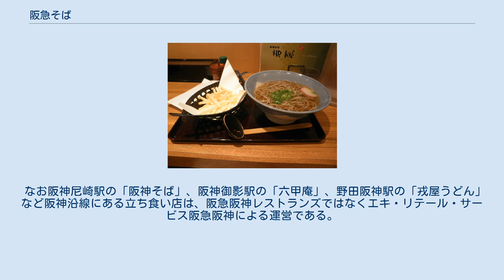阪急そば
阪急そば十三店（改装前） 阪急そば（はんきゅうそば）は、2019(平成31)年3月31日まで阪急阪神ホールディングスグループの阪急阪神レストランズが運営していた立ち食いそば・うどん店である。
現在は平野屋に事業譲渡され、若菜そば（わかなそば）となっている。
 ポテそば 1967年（昭和42年）に阪急電鉄十三駅構内に近畿私鉄で初めての立ち食いそば・うどん店として十三店を開いたのが始まりである。
 天ぷらうどんや天ぷらと甘辛いだしで味付けした玉子をご飯の上にのせた天たま丼を人気メニューとして、駅構内を中心とする阪急沿線に店舗展開を行った。
 かつては阪急電鉄子会社のクリエイティブ阪急（2012年6月に阪神園芸が吸収合併）が園芸部門と共に運営していたが、阪急阪神ホールディングスグループ内の仕入や衛生管理などの統合による経費削減を目指した飲食事業の集約に伴い、2010年（平成22年）4月1日に阪急阪神レストランズへ事業が移管され、その後は同社が運営していた。
 2012年（平成24年）2月7日から当店の天ぷらうどんを再現したカップ麺を同じ阪急阪神ホールディングス傘下のコンビニエンスストアのアズナスやユニー系のコンビニエンスストアのサークルKサンクスの近畿地区の店舗で販売した。
 「阪急そば 若菜」「御鷹茶屋」など派生業態の店舗も展開した。
2011年9月20日に庄内店を改装してオープンした「阪急そば＋Cafe」は、そば・うどん・丼物メニューに加え、コーヒーや和風スイーツなどのカフェメニューやタイムサービスメニューを提供するなど新機軸を盛り込んだ新しい業態であったが、短期間で廃止された。
 2015年2月、十三店でそばやうどんにフライドポテトを載せた「ポテそば」「ポテうどん」を始めたところネットで話題となり、マスコミにも取り上げられる人気商品となった。
このため、4月以降は販売店舗を拡大し「ポテカレーそば」「ポテカレーうどん」を追加した。
このブームを受け、東京の富士そば等、他の立ち食いそばチェーン店でも同様の商品が販売された。
 2019年4月1日より、フラット・フィールド・オペレーションズの完全子会社である平野屋に全店舗が事業譲渡され、店名が「若菜そば」に変更となり「阪急そば」の名称は消滅した。
 2019年3月末時点における「阪急そば」および姉妹業態である「阪急そば 若菜」の店舗は以下の通りであった。
2012年3月時点では33店舗を展開していたが、ここ数年で半減し、下記の15店舗が若菜そばに引き継がれた。
 近畿の鉄道構内には、阪急そばのほか、JR西日本の駅にある麺家、山陽沿線にある「山陽そば」、南海沿線にある「南海そば」、京阪沿線にある「麺座」、神戸高速鉄道新開地駅にある「高速そば」などがある。
 なお阪神尼崎駅の「阪神そば」、阪神御影駅の「六甲庵」、野田阪神駅の「戎屋うどん」など阪神沿線にある立ち食い店は、阪急阪神レストランズではなくエキ・リテール・サービス阪急阪神による運営である。